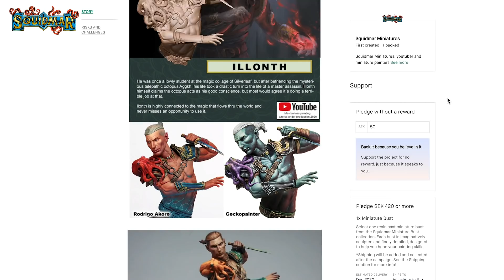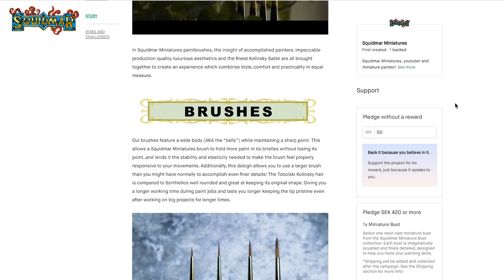2 Color ONLY Painting Challenge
Painting miniatures and Warhammer using only 2 colors? Well... why not? I love me a challenge and painting this miniature bust only using two colors, khorne red and lively green made for a fun two days of painting and a miniature i'm quite proud of.

Squidmar Paintbrushes & Busts Kickstarter campaign; Late pledges are up and You can check it out here:

The brush i use - Raphael 8404.

Anycubic i3 Mega (the 3D printer i use)

HARDER STEENBECK EVOLUTION SILVERLINE (the Airbrush I use)

Painting miniatures for your warhammer & d&d games. Age of sigmar and warhammer 40k. Space Marines, Space Wolves, Stormcast Eternals, beastclaw raiders, ogor mawtribes, cities of sigmar, chaos space marines, painting scale models, miniature busts! How to paint NMM. How to paint warhammer, how to paint d&D figures.